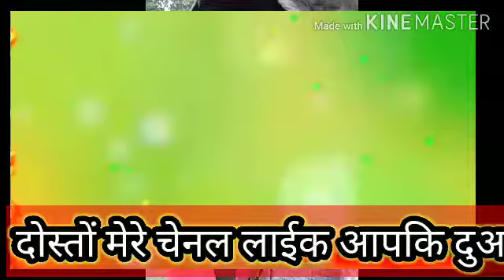लंच कहां से लाऊं वो मारी जुवानाय गाना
मडिया जामोद का गाना